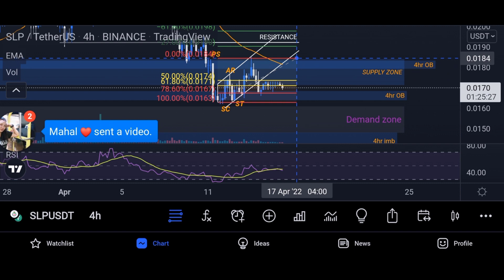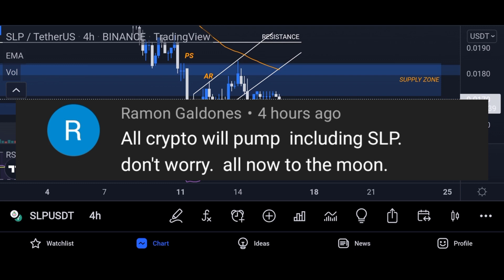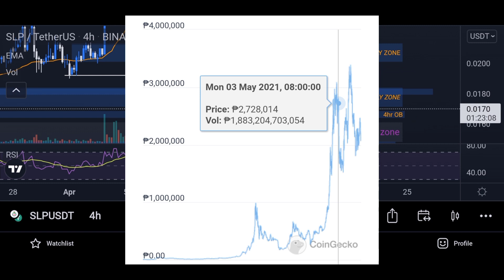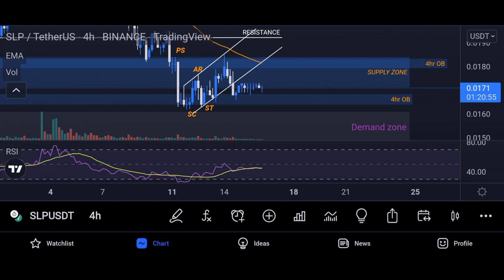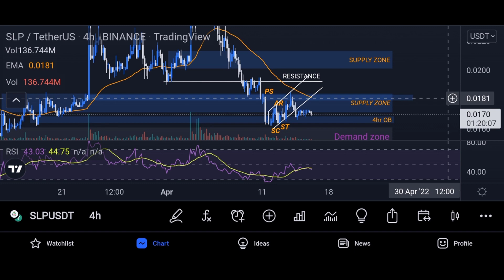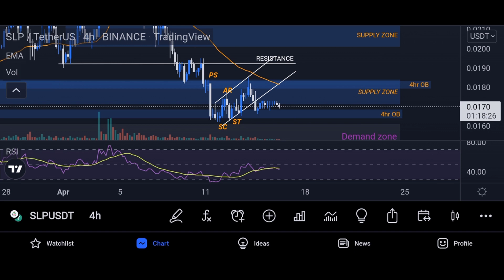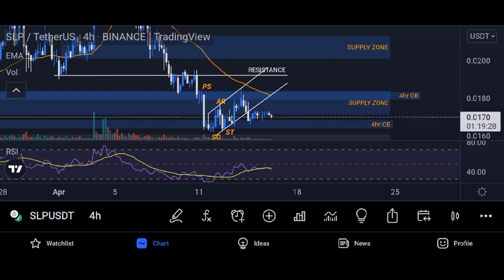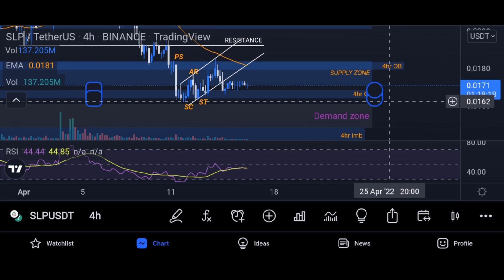SLP UPDATE | KAILANGAN NA I FOCUS ANG ORIGIN | AXIE UPDATE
SLP UPDATE | MAG KAKAMERON KAYA NG BREAK OUT? | AXIE UPDATE

This video is not a financial advice update lang po para mga isko din sa ting axie infinity so do your own research  if gusto talaga mag invest sa axie infinity or any Nft games and crypto salamat po! 🥰

SUPPORT 🥰

RONIN WALLET : ronin:c85bddb038143c6eba6f30f72a6f49c39658e5b7

axie infinity tutorialslp
Slp prediction tagalog
slp price prediction
Smooth love potion tagalog

slp to php
slp update
price update slp
slp update today axie
slp binance update
axie infinity updates
axie infinity latest updates
smooth love potion price
Slp price predicition 2022
Slp today 2022SLP